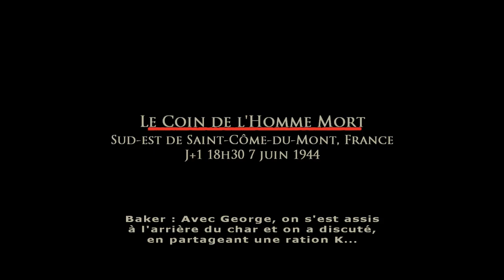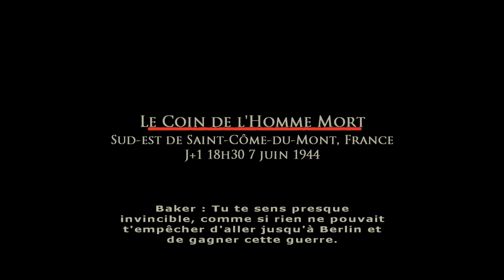Brothers in Arms Road to Hill 30 - Playthrough Partie 5 [FR]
Premier combat au coté d'un tank sherman :p (c'est pas gagné)